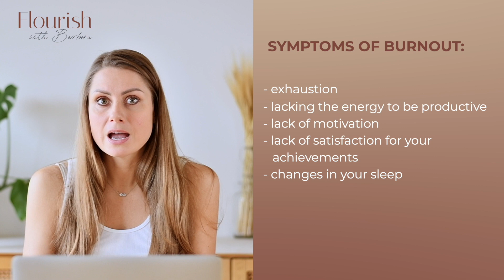Can you succeed as a Projector without burning out? Human Design in Business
In this video, I will give you insights into Human Design and practical tips on how to prevent overworking so that you can avoid burnout as a Projector and succeed in your business.

⭐️ THIS VIDEO WILL COVER THE FOLLOWING:

00:00 - 00:38 -  Intro
00:39 - 02:04 - What does it mean to be a Projector Type?
02:05 -  02:52 - How do you know you’re experiencing burnout
02:53 -05:10 - Reasons why Projectors burnout in business
05:11 - 06:03 - Can you succeed as a Projector in business?
06:04 - 07:57 - Practical steps to prevent burnout as a Projector
07:58 - 08:21 - Master your Projector nature in Business
08:22 - 08:33 - Outro

ENROLLMENT CLOSES Feb 1st, 2023 23:59 CEST

❤️ Are you a spiritual entrepreneur, coach, visionary, leader, or another lightworker who seeks business guidance based on your cosmic constellation? If so, check out 'RISE '- a 10-week 1:1 intimate Intuitive Business Mentorship using the modality of Human Design and Gene Keys beautifully complementing high-level coaching anchored in the science of psychology and behaviorism. This is a very deep dive into how you are divinely designed and how to leverage that in your online business. You'll get the EXACT ROADMAP of yours with practical tips for implementation in your marketing, positioning, messaging, content creation, launching, and more. This is for you if you are ready to go deep and learn how to run a PROFITABLE, energetically aligned, coherent, and soulful biz.

⚡️💻 '3 Secrets to an ALIGNED and WILDLY PROFITABLE Business' ebook

➡️ New to Human Design and hungry for a private session?
Perfect for beginners, anyone who needs to process what they’ve consumed so far, or anyone unsatisfied with a first reading and still confused.

THINGS FOR COURSE CREATORS & COACHES I HIGHLY RECOMMEND:

→ ONLINE COURSE SOFTWARE (LEARN, WHICH COMES FOR FREE WHEN YOU BUY THRIVECART!)